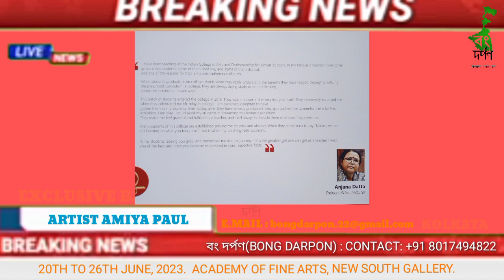EXCLUSIVE BATCH 18 । ARTIST AMIYA PAUL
20TH TO 26TH JUNE, 2023.  ACADEMY OF FINE ARTS, NEW SOUTH GALLERY.

এক্সক্লুসিভ বং দর্পন ।।
BONG DARPON IS A ENTERTAINMENT CHANNEL.
THIS CHANNEL DONE RECORDING OR LIVE TELECAST ART & ENTERTAINMENT POGRAMME.
BONG DARPON CHANNEL YOU CAN SHOW IN SMART TV OR OTT & SOCIAL MEDIA PLATFORM.

WE ALWAYS COVERAGE & PUBLISHING, ADVERTISING CULTURAL PROGRAMME/INITIATIVE .

WE HAVE ONLINE ENTERTAINMENT E- PAPER. & WEBSITE.

CATAGORY: ENTERTAINMENT

LANGUAGE: BENGOLI

LABEL: BONG DARPON

DIGITAL PARTNER: ASTRO SAMIR